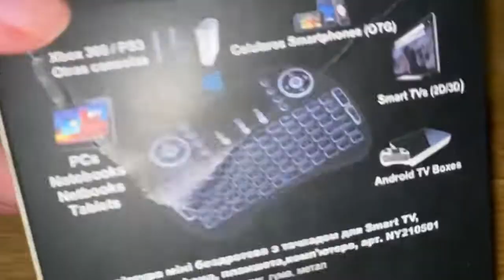беспроводная мини клавиатура. зря не купила раньше